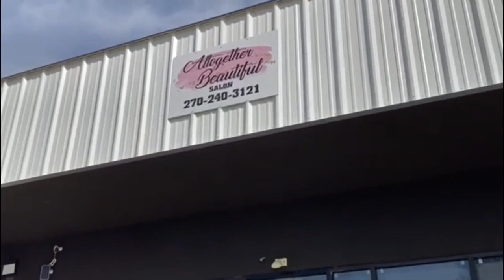Weekly Vlog: vacation outfit try on👗physical therapy💪hair appointment💇‍♀️& more!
Hi friends!
Change of plans this week because of my shoulder! Follow along with me and see what I can get into while my kids are at school. This week is a little different since we're gearing up for vacation.